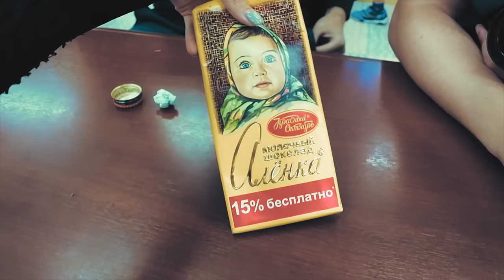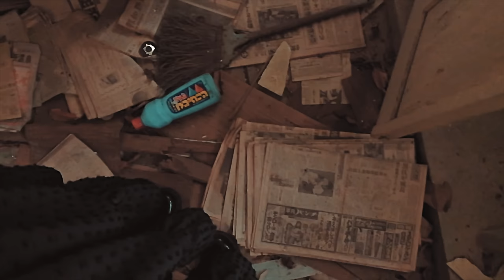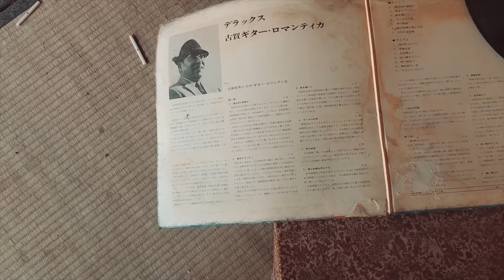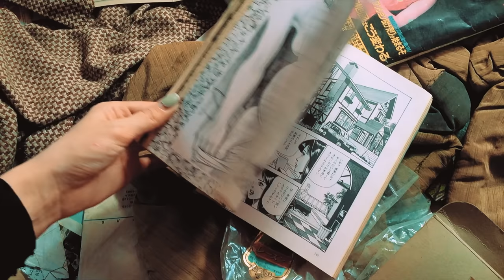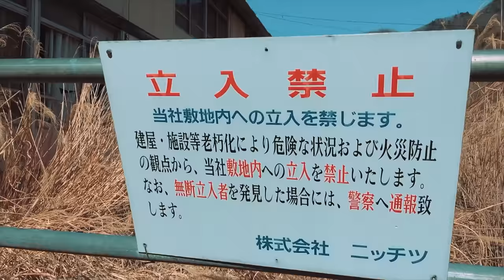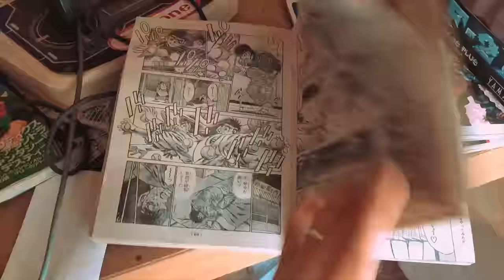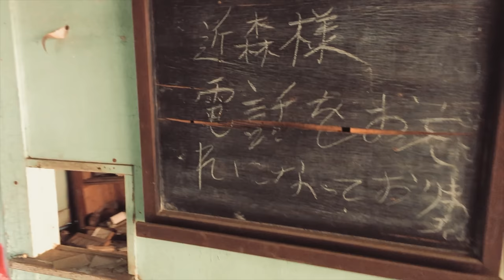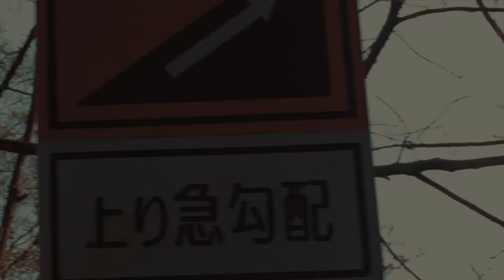ЗАБРОШКИ В ЯПОНИИ 🇯🇵【JAPAN VLOG】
₿ Криптовалюта:
• Bitcoin: 1H7dX9tnwqFP435ApJAAv5mBUtKypZwAbm
• Ethereum: 0x90B70289F272b390b7AdB7FB46429065B3dF3d97
• NEAR: alinarin.near
• USDT (BSC): 0x90B70289F272b390b7AdB7FB46429065B3dF3d97
• USDT (NEAR Protocol): alinarin.near